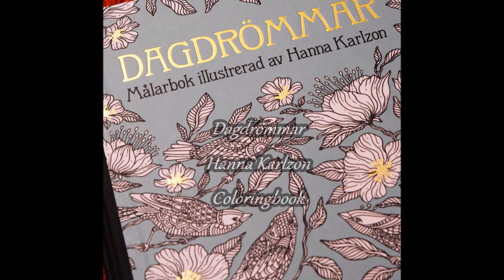Hanna Karlzon - Dagdrömmar - The Dreambird with Polychromos - Part 1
Next Realtimecoloring video. I hope you enjoy it. Subscribes and comments are welcome.
If you have ideas for improvements, please tell me this. I'll try to consider that in my next Video.

Book: Hanna Karlzon - Dagdrömmar
Pencils: Faber Castell - Polychromos, Softpastels / Uniball Signo / Glossy Accents / Softpastels by Reeves

Pencils I used

Blue flowers:
-154
-151
-110
-145
-Uniball Signo (white)

Turquoise flowers:
-155
-153
-156
-154
-Uniball Signo (white)

Pink flowers:
-124
-132
-130
-195

Violet flowers:
-141
-134
-119
-160
-Uniball Signo (white)

Center of flowers:
-103
-113

Bright plants:
-266
-171
-166
-112

Dark plants:
-264
-158
-163
-162
-166
-112